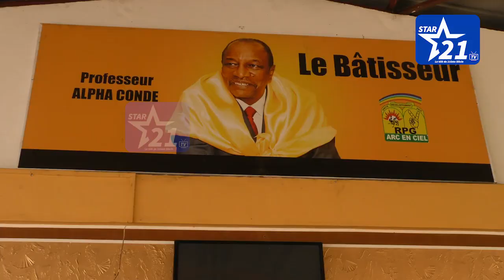GUINEE / FARANAH : le discours va-t -en -guerre du président Alpha Conde choque les politiques